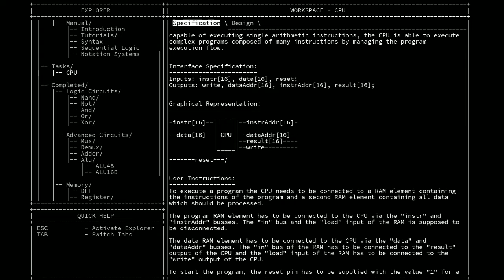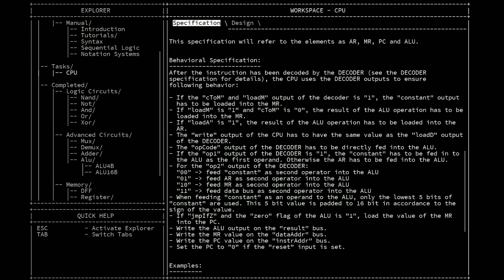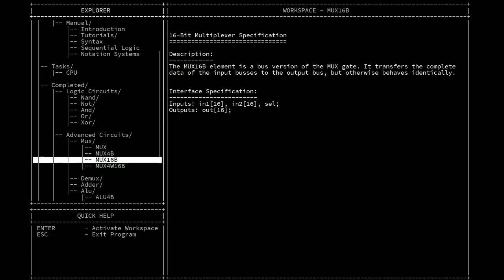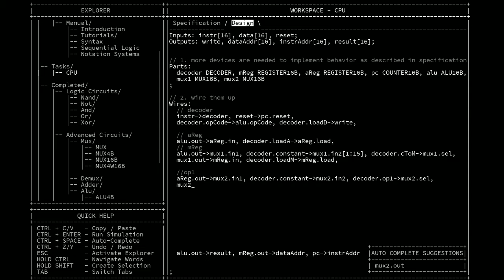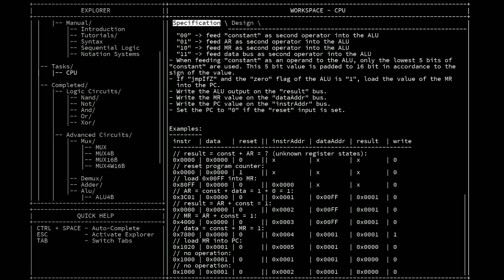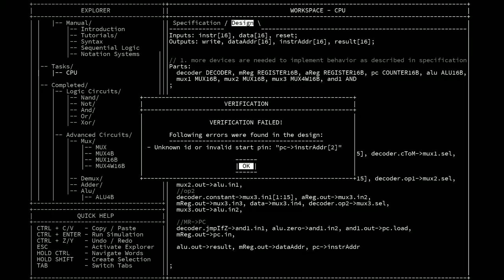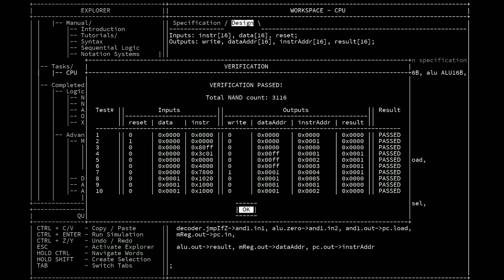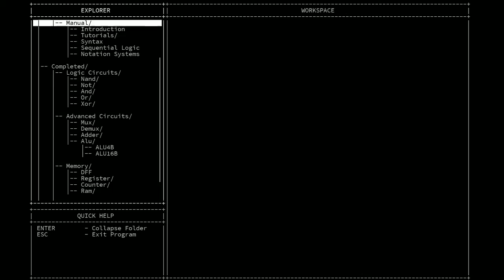MHRD CPU 設計 (7)